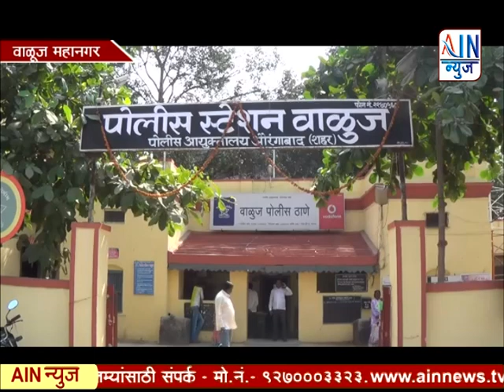वाळुज पोलीस ठाण्यासमोरील किराणा दुकान चोरीतील आरोपी अटकेत...